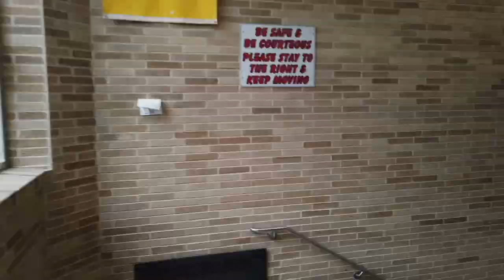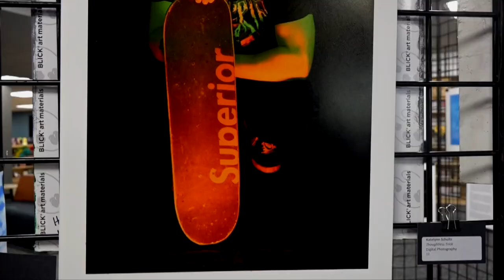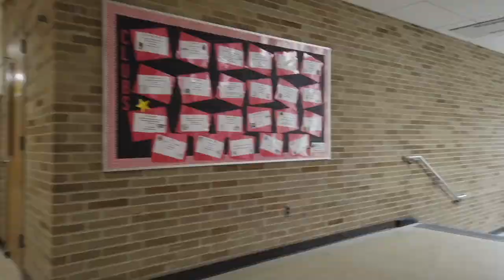GBTV Fridays Episode 27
Group A's show!!